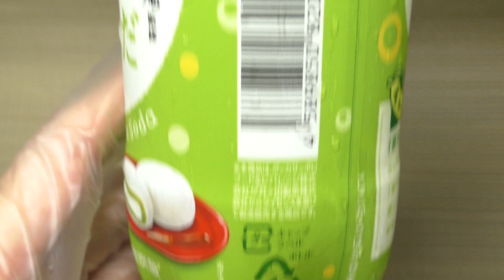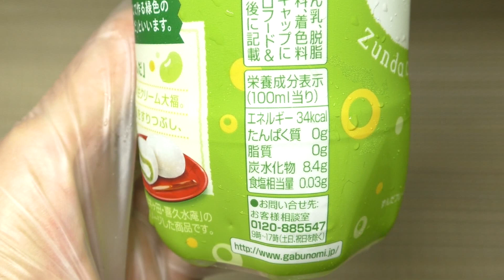ポッカサッポロ がぶ飲み ずんだクリームソーダ 500ml 60fps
どうもこんにちは。この商品はポッカサッポロフード&ビバレッジの「がぶ飲み ずんだクリームソーダ」です。内容量はPET500ml。発売日は2018年6月25日。